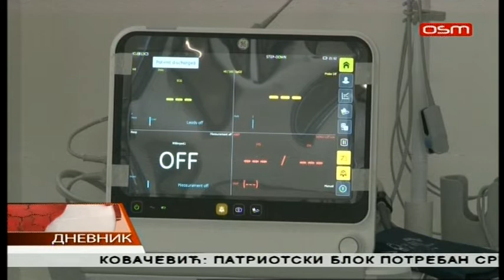DNEVNIK OSM TV 27. 10. 2018.